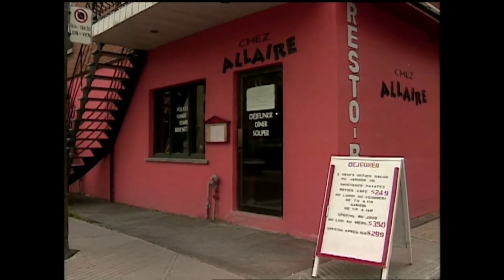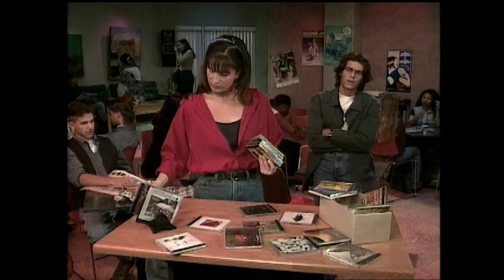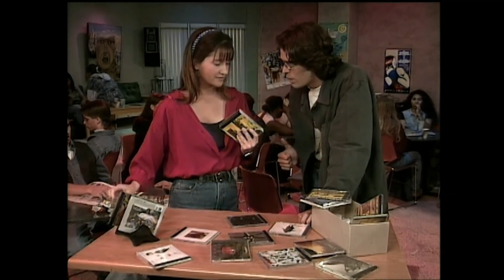Watatatow - Saison 04 - Episode 19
Mon sport ou l'amour un choix difficile